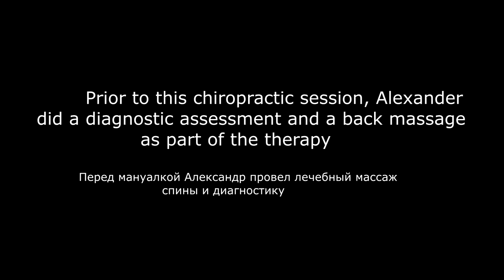ASMR Strong chiropractic adjustments for Lyuda by Alexander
The specialist's name is Alexander (inst @aleksanderustin). When I was at Lyuda's massage place last time I suggested her to go to chiropractor instead of me. She agreed. So it's the first time she tries full body chiropractic adjustments.
This video is a part of the session which included a diagnostic assesement, strong healing massage and chiropractic adjustments. During the session Alexander is describing his actions.